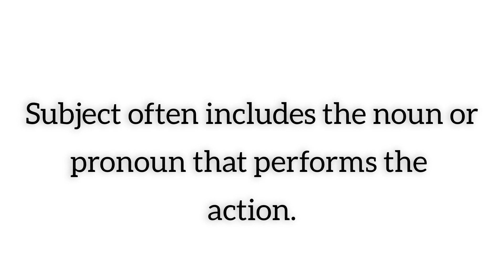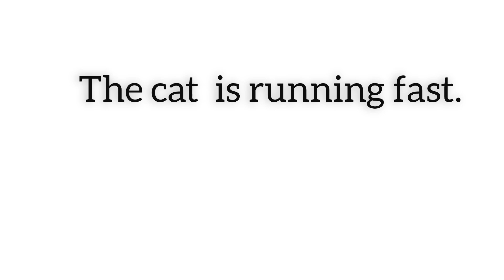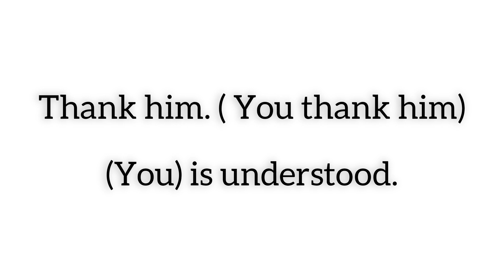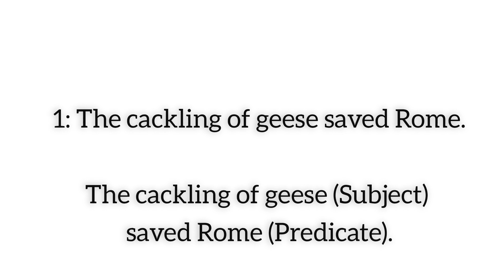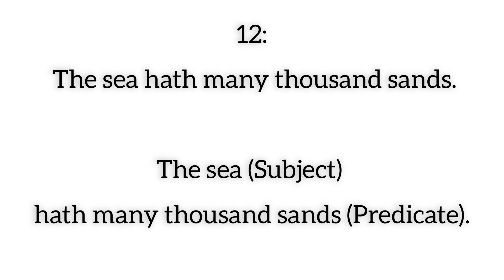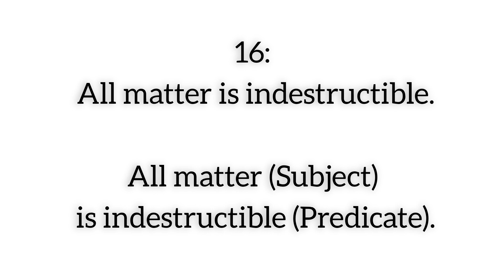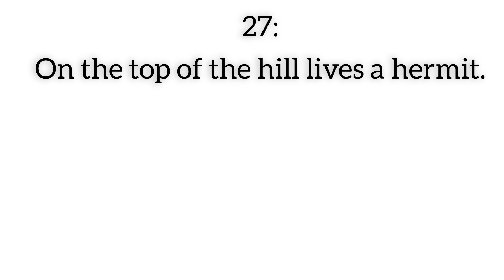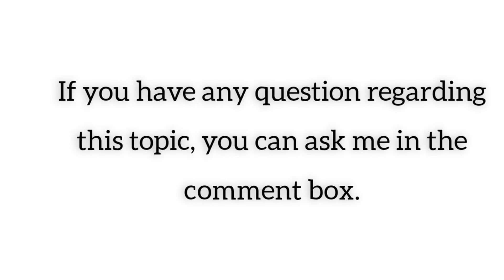Subject and Predicate | Subject and Predicate chapter by Wren and Martin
In this video I have explained Subject and Predicate. Subject and Predicate by Wren and Martin is an important topic in the book high School English grammar and composition by Wren and Martin. Subject and Predicate chapter 02 by Wren and Martin has been explained in Urdu language. First of all I explained what is Meant by Subject and predicate and then I solved exercise of the book High school English grammar and composition. I hope students will enjoy this video about subject and predicate.